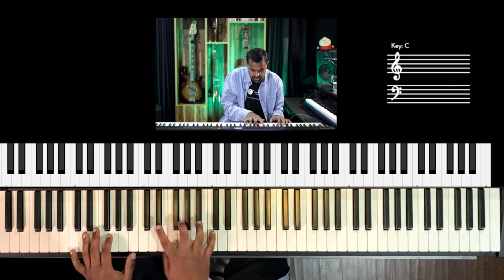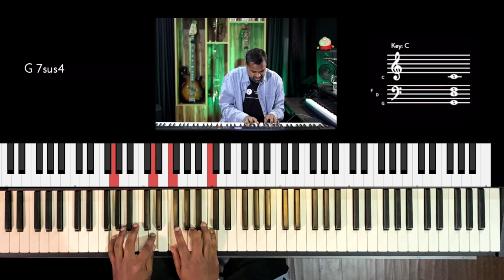Riff #2641 - Jason Zac